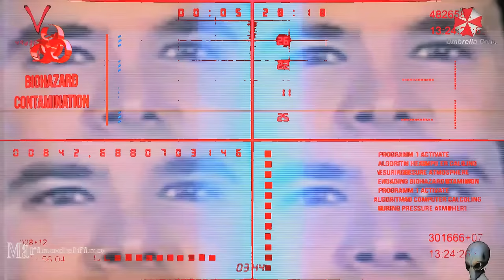ANTI TRUMP PROTESTER"S SLIT PUPILS ON THE NEWS!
Extreme close up of the anti-Trump protester's eyes, with slit pupils.
Reptoids saw to be exposed by  cameras...

Thanks to Bro Barnes466 for letting me know about this reptoid.

Reptilians use liquid crystal holographic technology, Hybrids and Clones have been placed in strategic places to accomplish the NWO Agenda.

Wake Up!

The Umbrella Corporation Logo is the Templar's Logo, used as well by the Nazis... The Malta Cross... The Octagon...
That's is the reason of using it on each video, to expose the Resident Evil on Plane-T Earth...

1) Reptilian: (Pure DNA).
2) Reptoid: (Human- Reptilian Hybrid).
3) Reptilian Hybrid: (Non-Human - Reptilian Hybrid).
4) Draconian: Similar to the original Reptilians, but they are physical.

They Live!

By Marinodelfino.